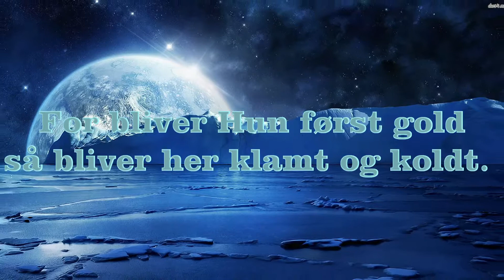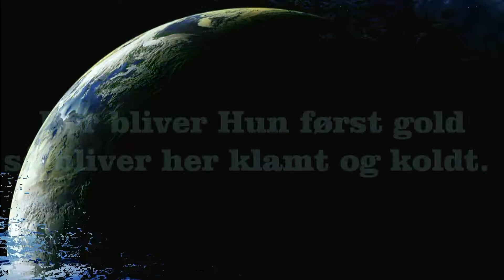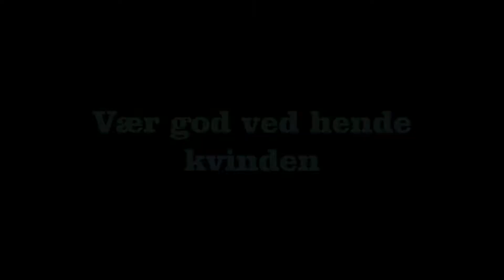Lad livet leve - musikvideo